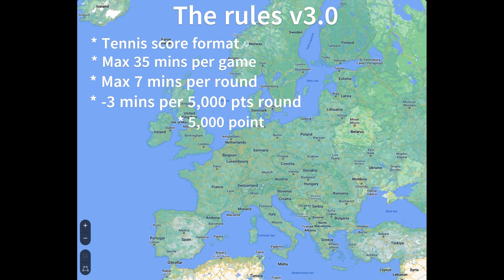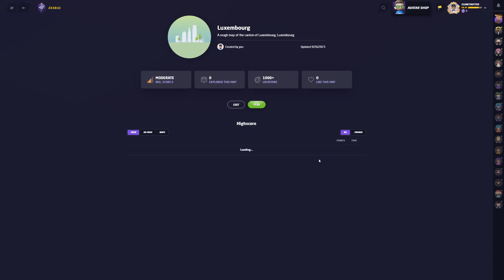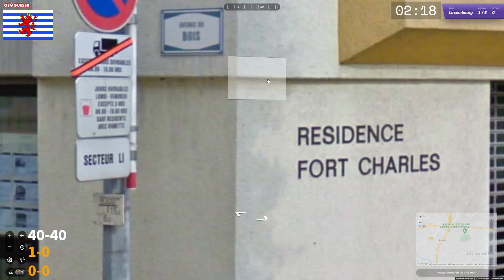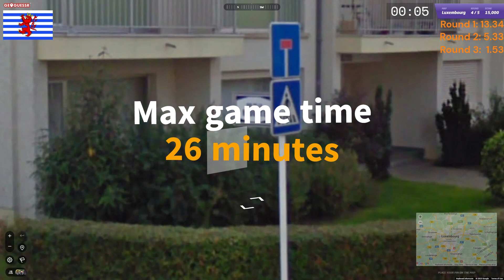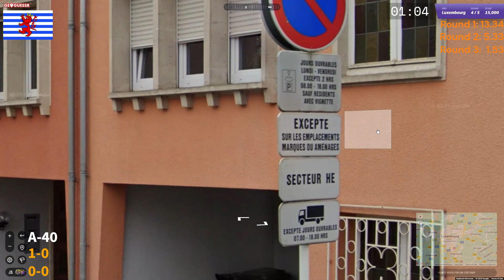Ep. 088 Europe Region by Region - Luxembourg: Lost in Luxembourg. Again.